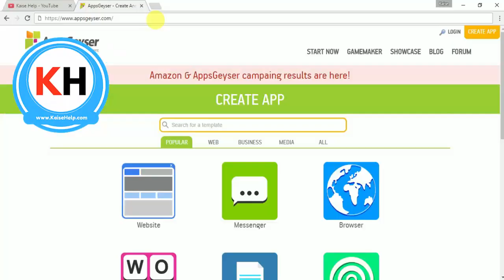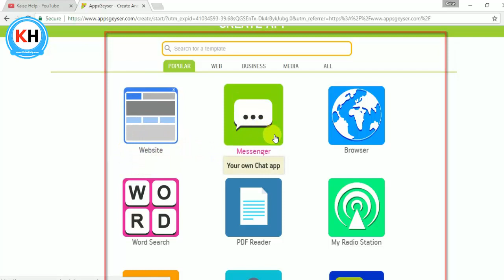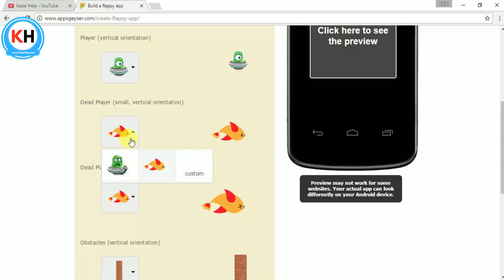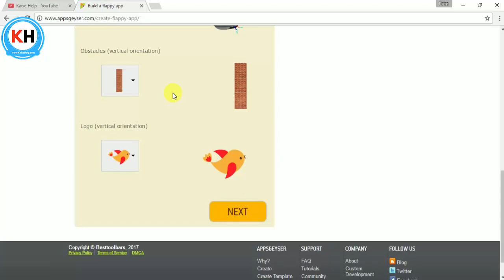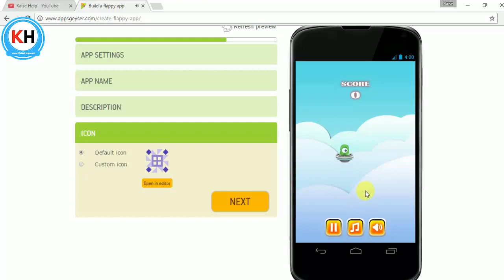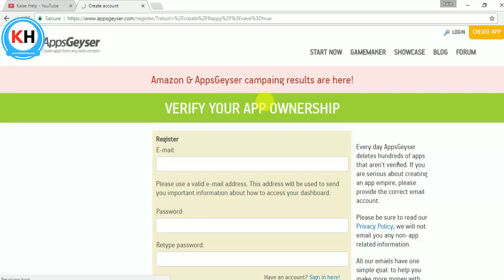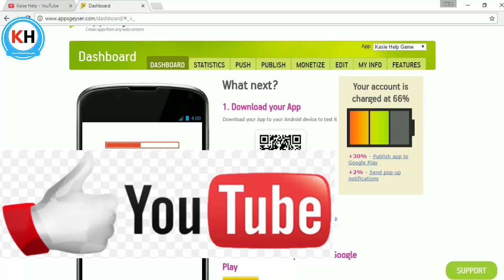How to Create a Mobile Game App | FREE | Hindi | Kaise Help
dosto is video m btaya gya h k aap FREE me Mobile game kaise bna skte h,, agr ye Video pasand aaye to isko Like&Share zrur kre, or is Channel ko "SUBSCRIBE" zrur kre,,
Thanks,,

► Amazon Best Offer =
► Flipkart Best Offer =

मोबाइल मे केवल 3 ऐड देखकर कमाये हजारो रूपये | Earn Money to Watch Ads in Mobile [Hindi/Urdu]=

► Amazon Best Offer =
► Flipkart Best Offer =